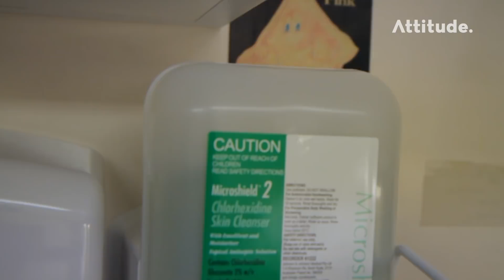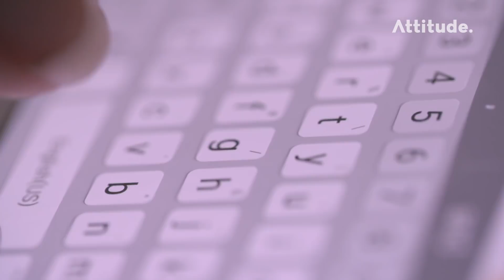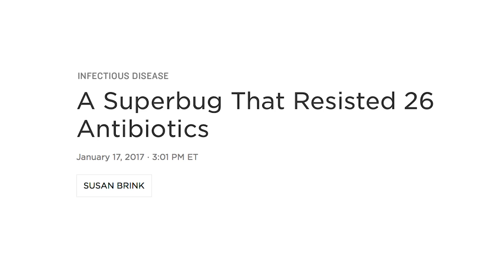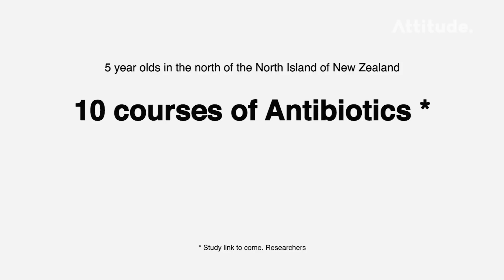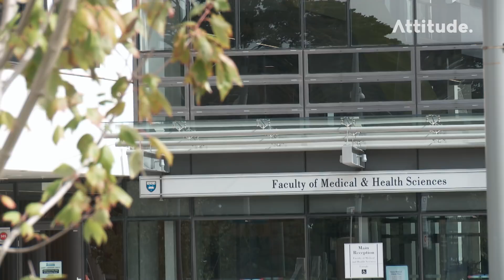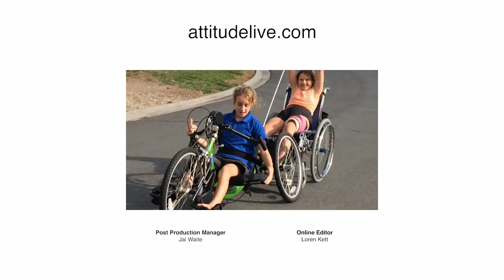Cut on Foot Turned Deadly Due to Resistance to Antibiotics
Antibiotics are a part of modern day life, but are we being prescribed too many, too often and to the point we’re becoming resistant? We meet parents who went down a devastating path after a simple cut to their daughter's foot turned deadly.